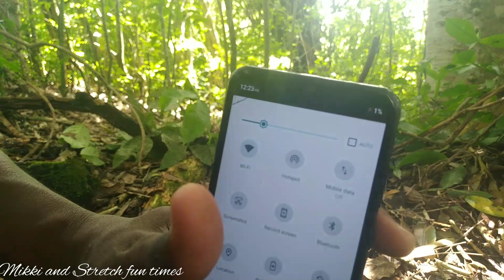I Thought The Bird Was A Magician When It Escape From The Bird Cage